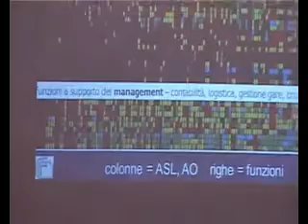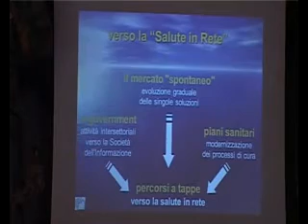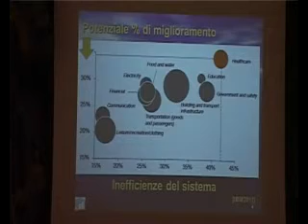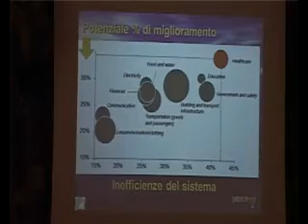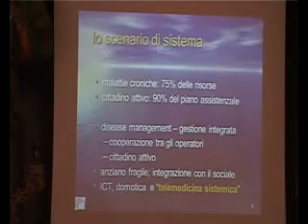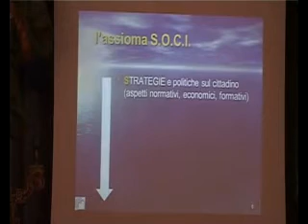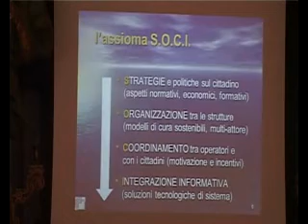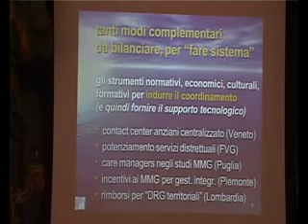Angelo Rossi Mori - III Giornata cure a casa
Intervento di Angelo Rossi Mori, Istituto Tecnologie Biomediche, Consiglio Nazionale delle Ricerche. III Giornata Nazionale delle Cure a Casa, organizzata da ISTUD. Roma 12 settembre 2011